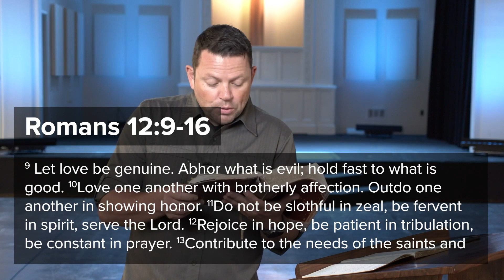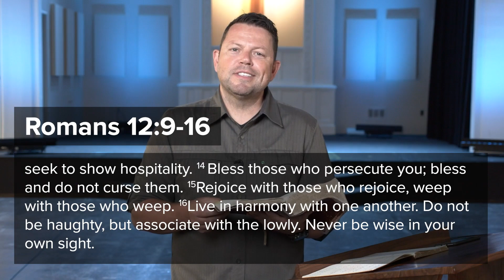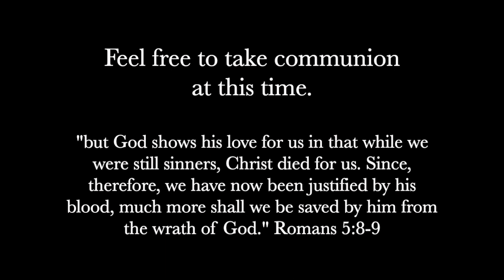Paul's Blueprint for Christ-Followers | June 28th, 2020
Thank you for joining us today! If you need prayer or would like more resources, you can click this